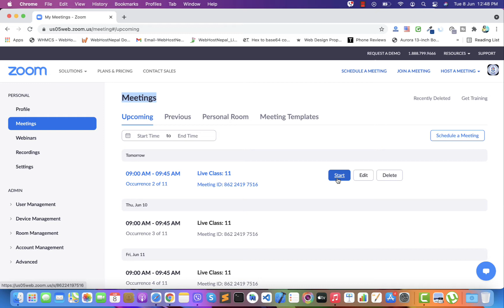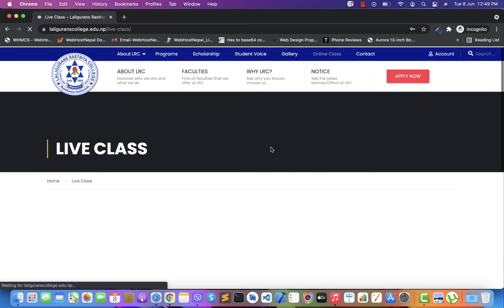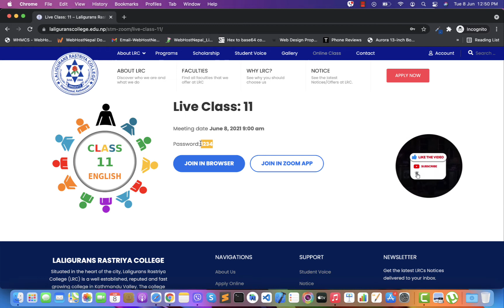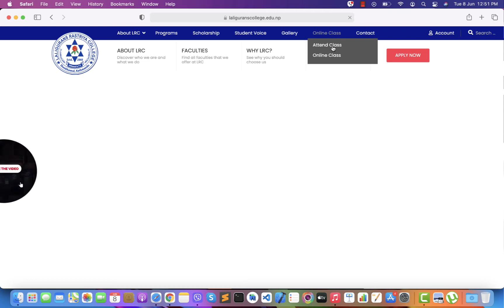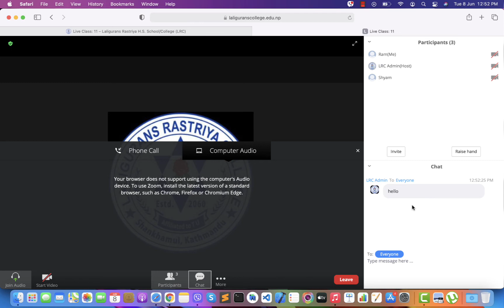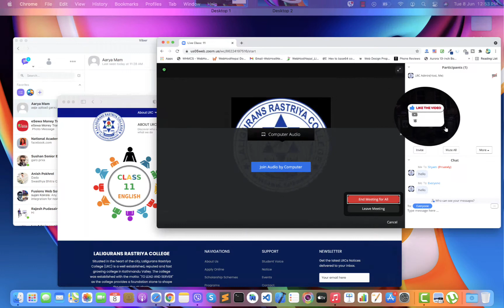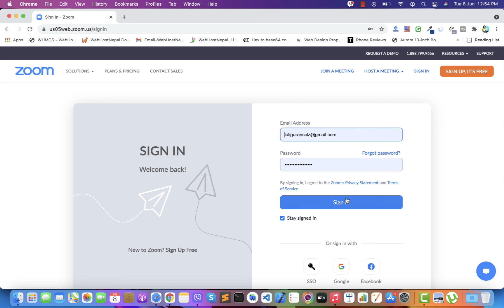How to Start Online Classes Through The Website for Free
In this video I will be showing you how you can How to Start Online Classes Through The Website for free. I hope you enjoy this video!

Logo: Zoom, LRC, Online Class and Some illustration